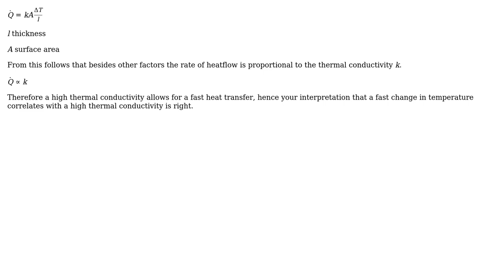Engineering: Relationship between thermal conductivity and reaching the steady temperature?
With thanks & praise to God, and with thanks to the many people who have made this project possible! | Content (except music & images) licensed under CC BY-SA | Music | Images & others | With thanks to user Wasabi user Mo Samani user idkfa and the Stack Exchange Network Trademarks are property of their respective owners. You are responsible for your own actions.